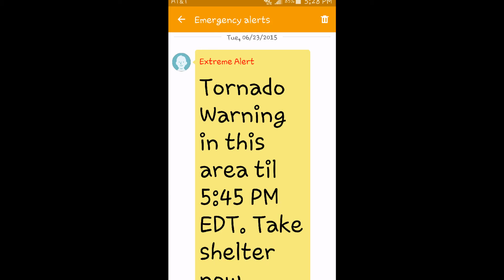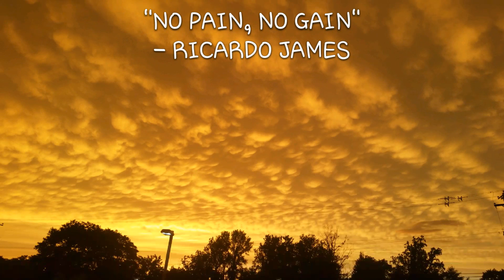Walk the Walk, Ride the Ride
Ricardo James and his good friend Pete Leporati III have been trough a lot in their lifetimes, but the road does not seem to end anytime soon. They stick together and continue each of their life journeys together, helping each other along the way. Motivation is key to reach your dreams, but there is also No Gain without the Pain. Watch and see how these 2 gentlemen overcome anything the world throws at them.